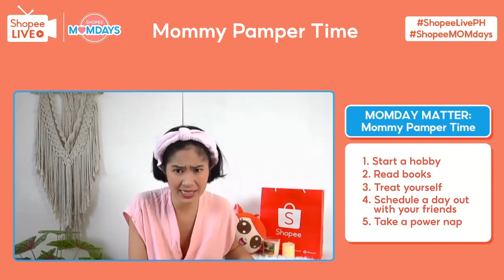Mommy Pamper Time | Shopee Mom's Club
Shopee moms, pag-usapan natin ang importance ng self-care and relaxation!
Learn more about having pamper time on this episode from Shopee MOMdays dahil dito sa Shopee Live, naniniwala kaming DESERVE mo 'to!

For more real stories, parenting tips and exclusive deals, watch Shopee MOMdays every Monday, 3pm on Shopee Live’s Official Account.

00:00 - Intro
00:56 - Start a hobby
01:45 - Read books
02:26 - Treat yourself
03:14 - Schedule a day out with your friends
03:41 - Take a power nap